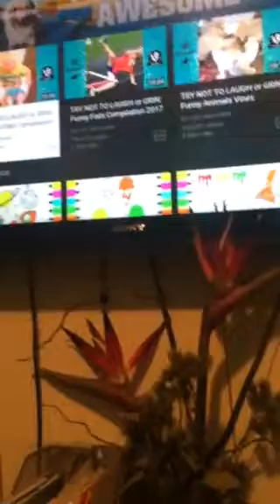Try Not To Laugh Part 3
These videos were recorded on the same day but it stopped recording in the first parts.